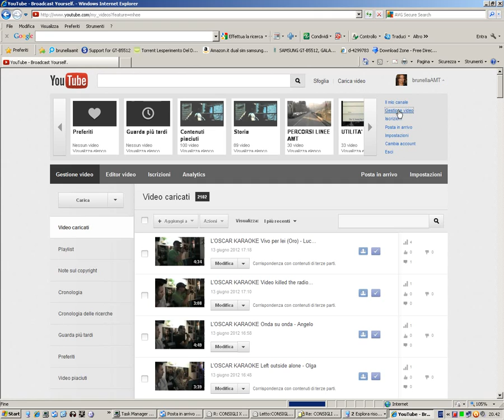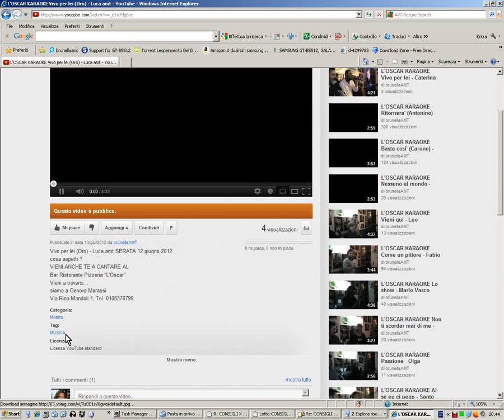Modificare informazioni su proprio video youtube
Come modificare informazioni del proprio video di youtube